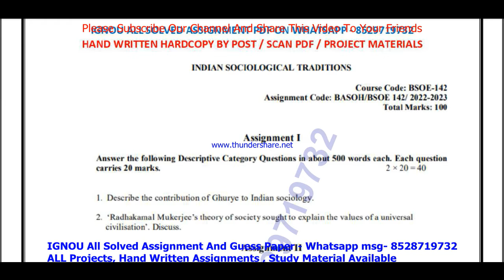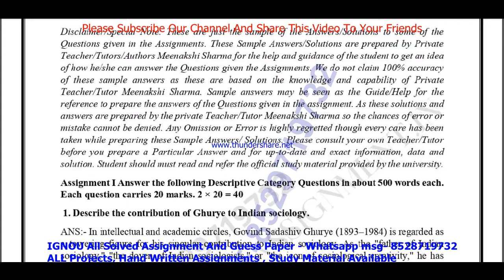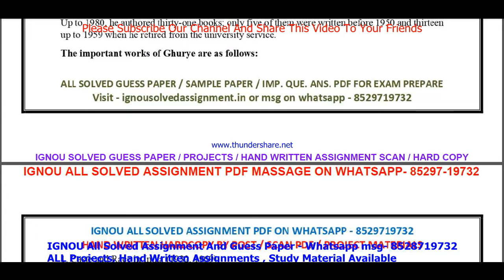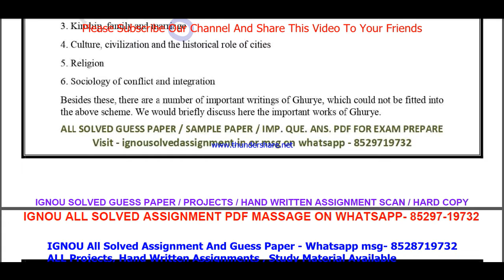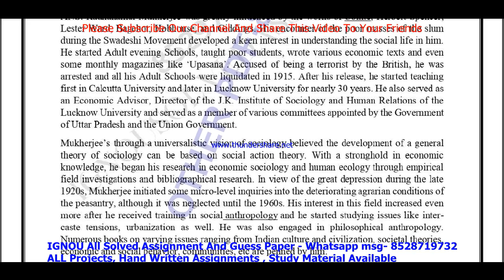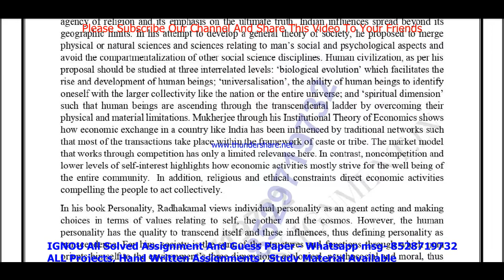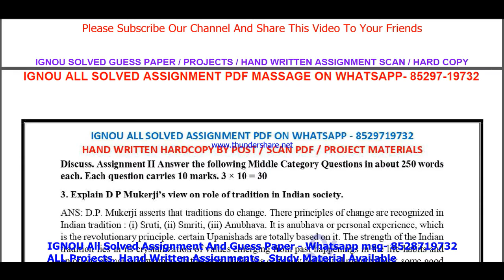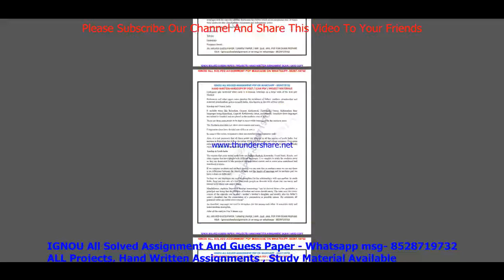bsoe 142 solved assignment 2022-23 / bsoe 142 solved assignment in English / ignou bag solved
bsoe 142 solved assignment,
bsoe 142,
bsoe142,
bsoe 142 solved assignment 2022-23,
bsoe 142 assignment 2022-23,
bsoe 142 assignment 2022-23 in English,
bsoe 142 solved assignment in English,
bsoe 142 solved  assignment pdf download,
bsoe 142 assignment 2023,
bsoe 142 assignment 2023 in English,
bsoe 142 ignou assignment,

ignou,
ignou bsoe 142,
bsoe 142 solved assignment 2023 in English,
bsoe 142 free solved assignment,
ignou bsoe 142 solved assignment 2022-23 in English,
ignou bsoe 142 free solved assignment pdf download,
ignou bsoe 142 free solved assignment,
bsoe 142 handwritten assignment pdf 2022-23,
bsoe 142 ignou assignment with answer,
bsoe 142 assignment 2022-23 solved,

ignou bsoe 142 solved assignment 2023-24 in English,
bsoe 142 solved assignment 2024 in English,